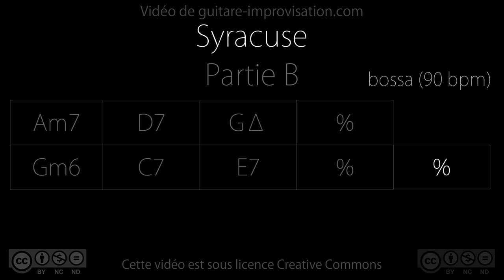Syracuse : Partie B (bossa 90 bpm) - Backing Track